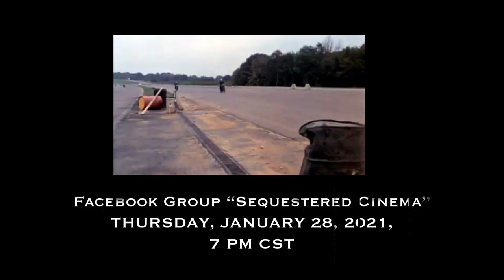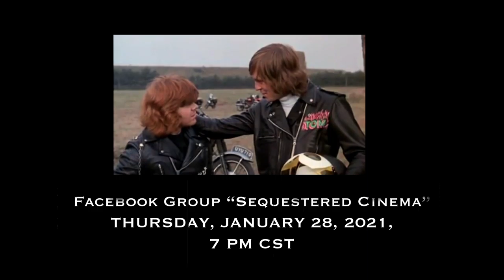Sequestered Psychomania Trailer